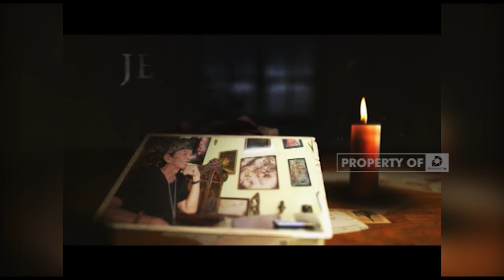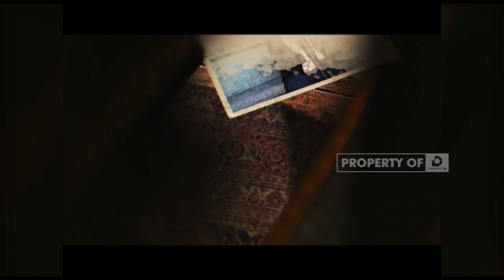JEJAK KI DJATI - Penanaman Budi Pekerti Lewat Kearifan Lokal